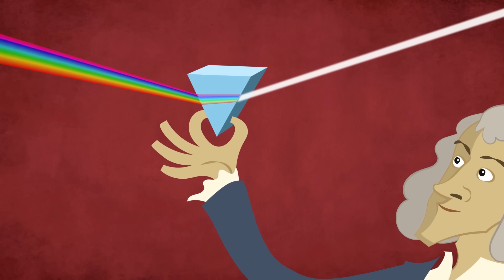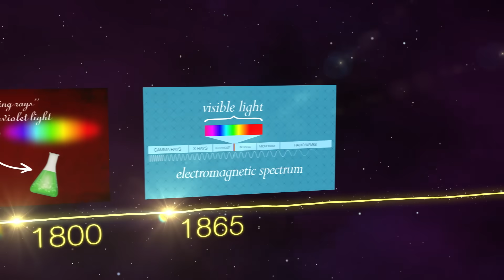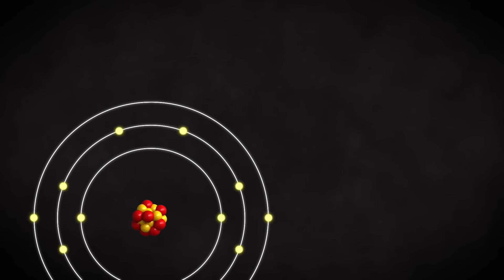How Did We Figure Out What Light Is?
↓ More info and sources below ↓

Beyond what we can touch, taste, smell, and hear, we experience the universe through light. But how did we come to discover light, and how did we learn light’s true nature, as the fastest thing in the universe, an electromagnetic spectrum, a wave and particle capable of the most amazing things? Here is the history of light, according to physics.

“Light” by Kimberly Arcand and Megan Watzke Light: The Visible Spectrum and Beyond

Director: Joe Nicolosi
Writer: Matt Caplan
Producer/editor/animator: Andrew Matthews
Producer: Stephanie Noone and Amanda Fox